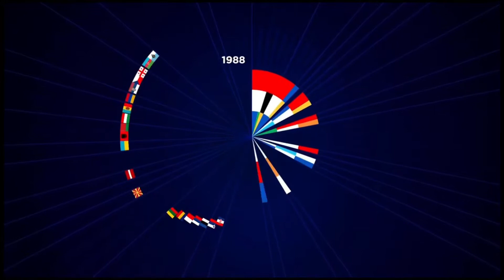🇸🇰 SLOVAKIA IN EUROVISION | My Top 4 2009-2012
Slovakia returned to the contest in 2009, and participated consecutively for four years until their withdrawal in 2012. They have yet to return to the contest since then

Songs Included.
Kamil Mikulčik & Nela Pocisková - Let’ Tmou (2009)
Kristina Peláková - Horehronie (2010)
TWiiNS - I’m Still Alive (2011)
Max Jason Mai - Don’t Close Your Eyes (2012)

If you want to request the next country I do, then request it in the comments!

Please respect my opinions =)